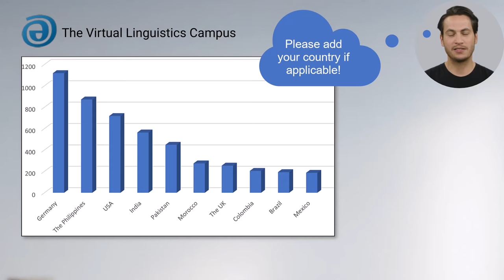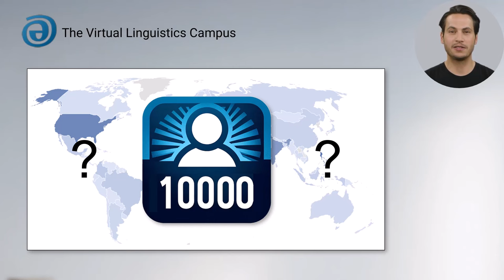The Monthly Update - December 2023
This short video presents the latest innovations and figures of the Virtual Linguistics Campus. David, one of the VLC assistants, presents this information for December 2023.